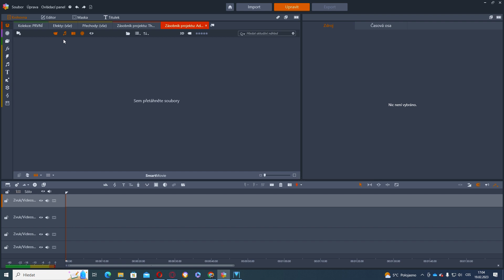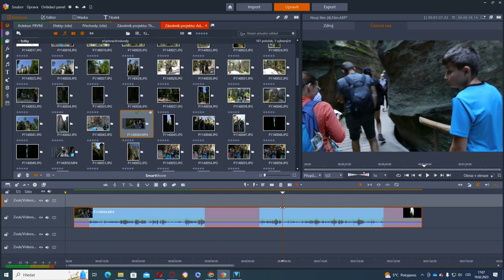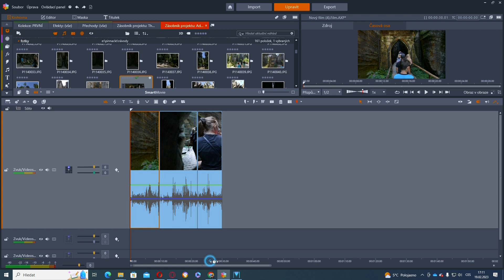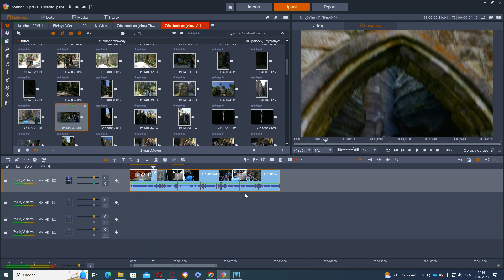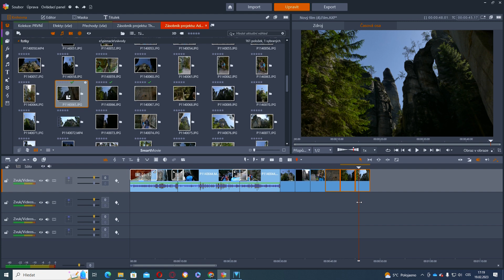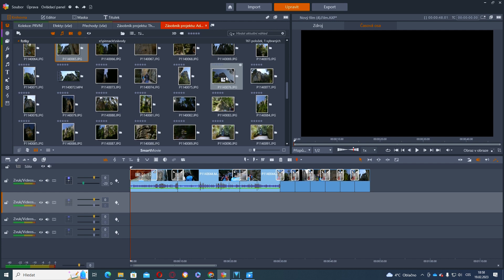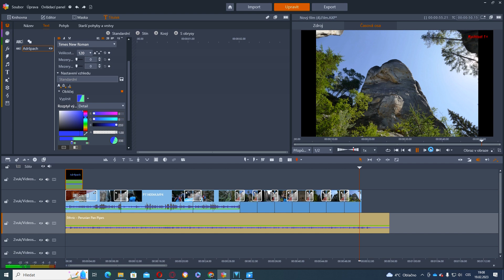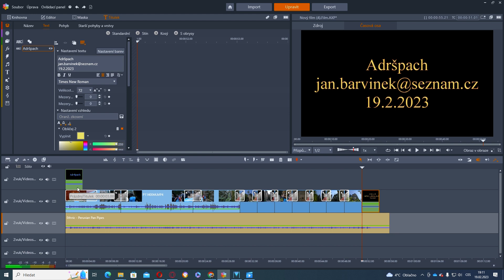Pinnacle Studio 26 Ultimate - Jak vytvořit nový projekt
V tomto návodu Vám ukáži základní postupy při střihání v tomto programu.
Vložení videa, fotek, vložení přechodů, doprovodné hudby, vytvoření titulku. Video má kolem 25 minut, tak doufám že začátečníkům nebo i někomu dalšímu pomůže při práci v PN26.

In this manual, I will show you the basic procedures for editing in this program.
Inserting video, photos, insertion of transitions, accompanying music, creating a headline. The video has about 25 minutes, so I hope that beginners or someone else will help in working in PN26.

W tym podręczniku pokażę ci podstawowe procedury edycji w tym programie.
Wstawienie wideo, zdjęcia, wstawienie przejść, towarzyszące muzyce, tworzenie nagłówka. Film ma około 25 minut, więc mam nadzieję, że początkujący lub ktoś inny pomoże w pracy w PN26.